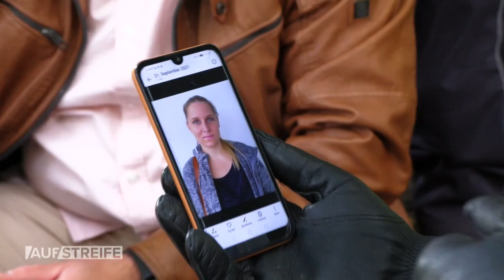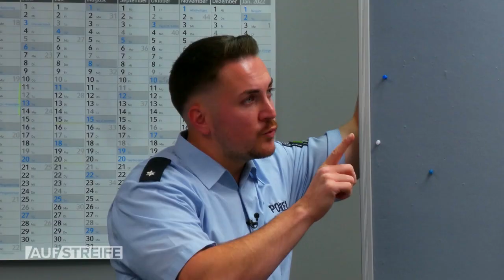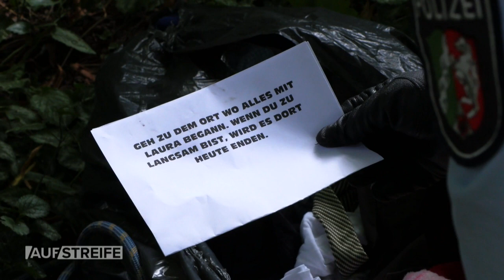Tick, tack, bumm!? Eingetüteter Mann hat 1H ZEIT seine Frau lebend zu befreien | Auf Streife | SAT.1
Die Beamten befreien Bastian aus einem Müllsack und finden bei ihm eine verstörende Nachricht: Er hat eine Stunde Zeit, um seine Frau lebend zu befreien!